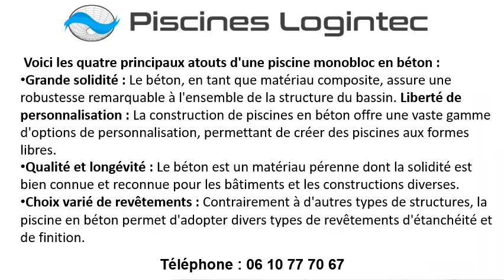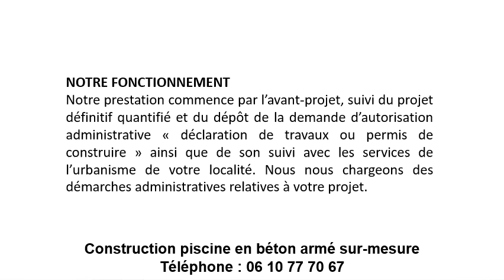Construction piscine en béton armé sur-mesure à Tourrettes-sur-Loup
Pour une construction piscine en béton armé sur-mesure à Tourrettes-sur-Loup, téléphonez au 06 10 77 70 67.
Le spécialiste de la construction piscine en béton armé sur-mesure à Tourrettes-sur-Loup, c’est Les Piscines Logintec.